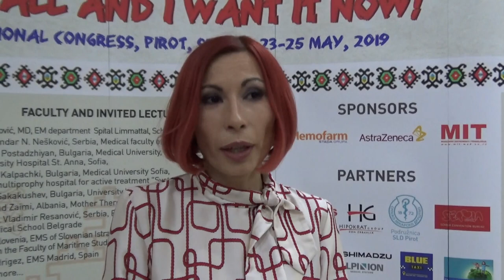Dr Vladana Stojanović - izjava, 5. Kongres urgentne medicine 23.05.2019.